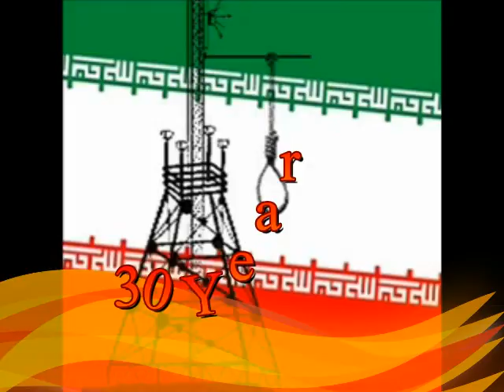It dedicated to the leader of the Islamic Republic of Iran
The Islamic Republic's government is not representing the majority  of Iranian people.